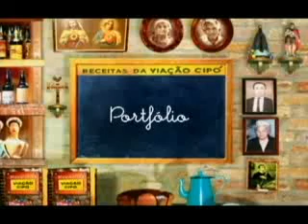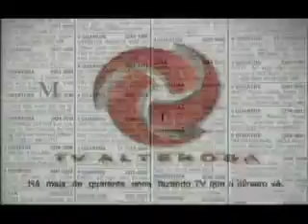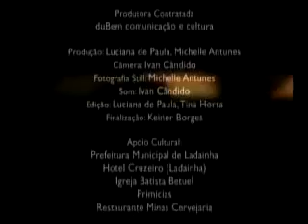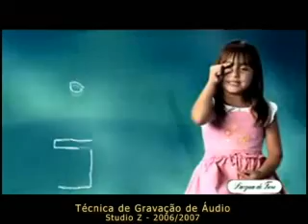Portfolio Tina Horta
Resumo do trabalho desenvolvido entre os anos de 2002 e 2008 por Tina Horta.